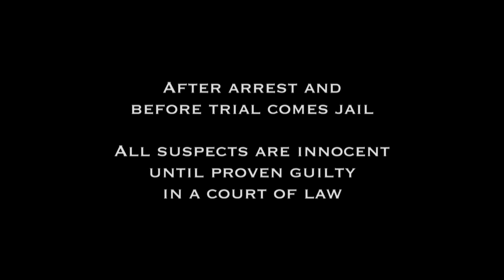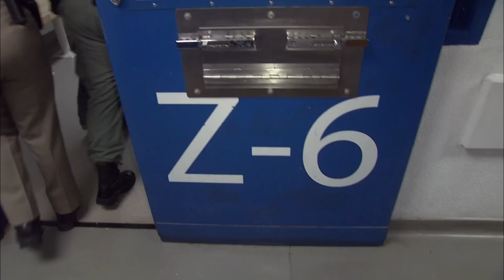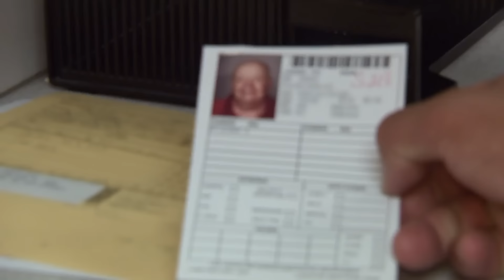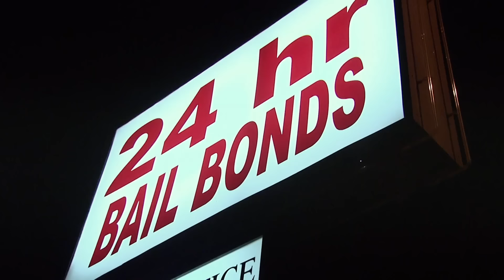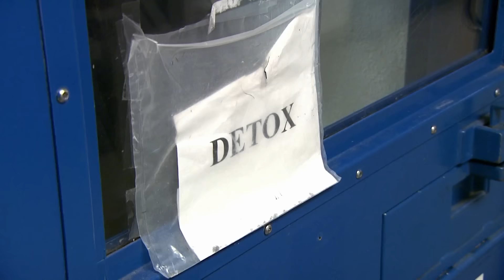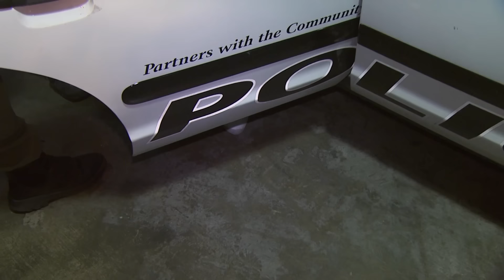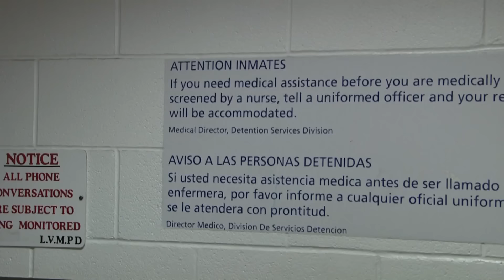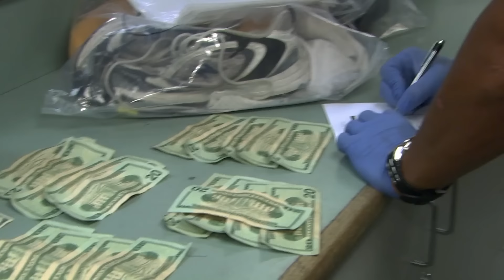Vegas Lockup: Drugs, Deception, and Dysfunction | Jail TV Show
An inmate swallows a stash of drugs and then comes down with a case of the munchies. A 72-year-old offers an unusual excuse for dealing drugs to teens at a mall, and a woman charged with assaulting a landlord fakes being sick to get out of jail.
A prostitute gets busted on a slow work day. An intoxicated inmate tangles with guards, and an angry woman has cross words for a guard.
A ladies' man smuggles women's underwear into jail. A woman arrested at a traffic accident is incredulous to discover that smoking marijuana while driving is against the law. A young man charged with a DUI tells guards he fears he may become pregnant behind bars.

00:00 Intro
00:14 Season 6 Episode 36
20:30 Season 6 Episode 37
40:22 Season 6 Episode 38
01:00:04 Outro